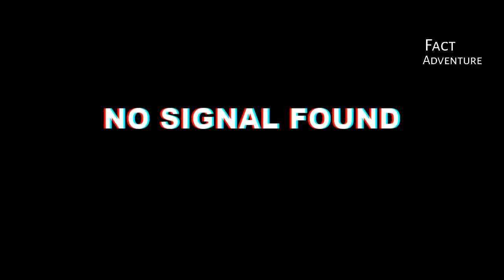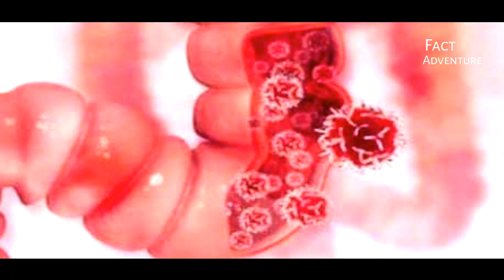Hiv से Risk सबसे ज्यादा किसको होता है? | Who has the highest risk of Hiv | Hiv ka ilaj hai ya nahi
Guys aaj ki video me hum janege ki Hiv ka risk subse jadda kisko hota hai iske kitne stages hote hai To janege ke hiv se judee sabhi sawalon ke jawab ko To video last tak jarur e dekhe,

Risk सबसे ज्यादा किसको होता Hiv का है?
Hiv kyu or kaise hota hai
hiv vaccine latest news
hiv or aids
hiv ka dava
Can Kissing Hiv Positive cause Hiv
hiv latest Vaccine 2020
hiv kaise hota hai
hiv ka full form
hiv news 2020
hiv ka medicine
hiv hospital india
hiv medicine 2020
Hiv होता कैसे हैं
Hiv le lakshan
Symptoms of hiv
kya hiv ka dava hai
hiv kitne dinon me hota hai
hiv की जाँच
Fact adventure

Notes:- All The Images/Pictures show in The Vedio Belong to The Respected OWNERS And Not Me..I Am Not The Owners Of any Pictures show in the Videos,,